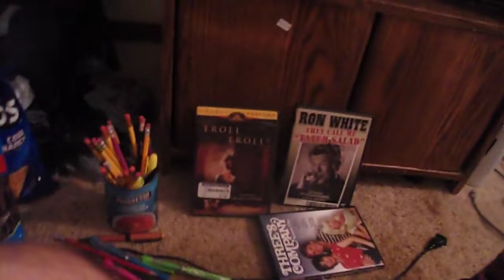my bagel donut shop